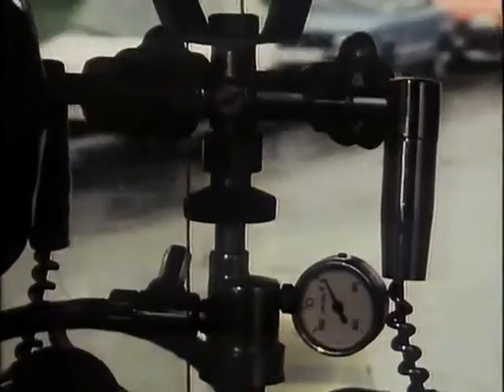WDR Schulfernsehen ca. 1989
Abspann "Tiere der Heimat - der Igel" und 1:21 Ansage Gabriele Metzger "Der Boden lebt"